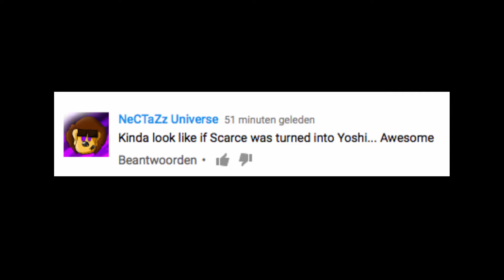Scarce here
thx underdrawer 52
for making the amazing drawing XD